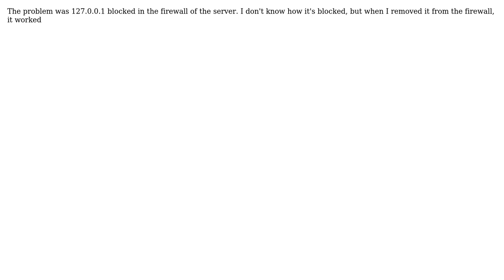selenium.common.exceptions.WebDriverException: Message: Can't load the profile (2 Solutions!!)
selenium.common.exceptions.WebDriverException: Message: Can't load the profile

With thanks & praise to God, and with thanks to the many people who have made this project possible! | Content (except music & images) licensed under CC BY-SA | Music | Images & others | With thanks to user MedYasser.alkahf user Harald Koschinski and the Stack Exchange Network Trademarks are property of their respective owners. You are responsible for your own actions.